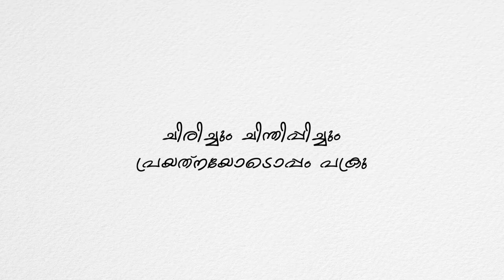A day with Guinness Pakru ചിരിച്ചും ചിന്തിപ്പിച്ചും പ്രയത്നയോടൊപ്പം പക്രു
ABOUT PRAYATNA
Prayatna Centre for child development center is a leading child development center located in Kerala Kochi, Kerala. Prayatna mainly focuses on offering quality and affordable therapeutic care at the hands of dedicated and progressive-minded professionals at the highest- level. The idea behind Prayatna is to bring the highest standards of expertise and skill involved in providing allied health services available currently in the world and make sure it is benefited to all those who are in need of it at the pediatric level. The idea that motivates the functioning of Prayatna is to provide quality health care, both mental as well as physical, to kids at all age levels so as to have a sustainable and successful life ahead. Prayatna offers the safest, comfortable and child-friendly atmosphere for providing therapy. Prayatna incorporates recent technology, Standardized Assessment Tools & Treatment Strategies into everyday practice, to bring about that improvement in each & every child.

Learning Disability screening
ADHD screening
Autism Spectrum Disorder (ASD) screening including Autism Spectrum
Diagnostic Schedule (ADOS-2)
Memory test
Cognitive assessment
Personality assessment
Interest and Aptitude test
Achievement test
Parental counselling
Behavior assessment and therapy
Applied behavior Analysis (ABA)
Cognitive behavior therapy
Career counselling and guidance
Cognitive training
Social skills training
Assertive training
Life skills training
Anger management training
Couple therapy
Family therapy
Vocational rehabilitation training